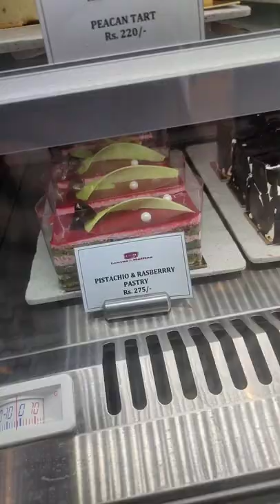VALENTINES DAY "EVE"💕💝💖 GOODIES & STUFFS 🍞🥐🥖🧁🍩 @ Loaves & Muffins!!😍🤩😋🤤👅👍🏻👌🏻❤️💯